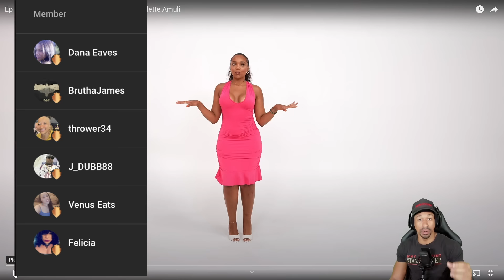Ep.21 Pop The Balloon Or Find Love (TPindell Reacts)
Pop the Balloon or Find Love Ep.5 | TPindell (South Florida Edition)